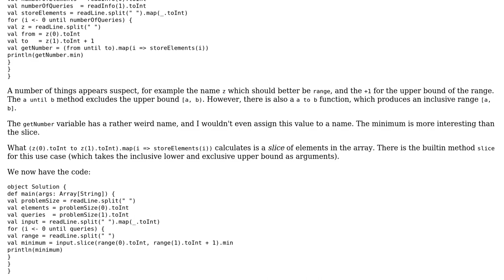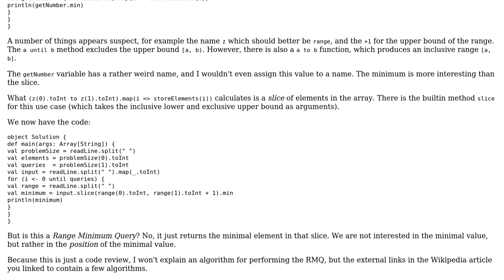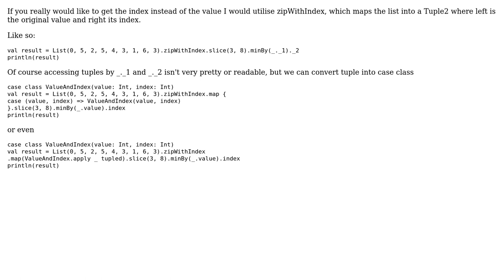Code Review: Range Minimum Query Implementation in Scala (2 Solutions!!)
Code Review: Range Minimum Query Implementation in Scala

With thanks & praise to God, and with thanks to the many people who have made this project possible! | Content (except music & images) licensed under CC BY-SA | Music | Images & others | With thanks to user Jschii user amon user Adnan and the Stack Exchange Network Trademarks are property of their respective owners. You are responsible for your own actions.